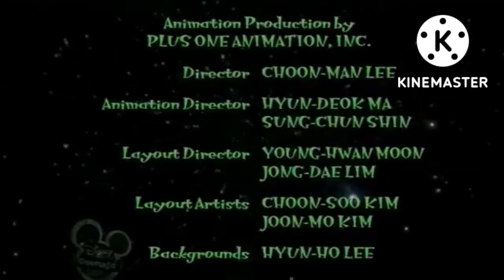Lloyd in Space Intro & Credits (ORIGINAL PITCH)